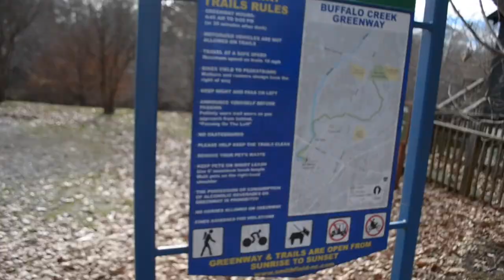We got lost on the bike trail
Instagram & Twitter : robertahinnant

Follow me and send me some tweets!!